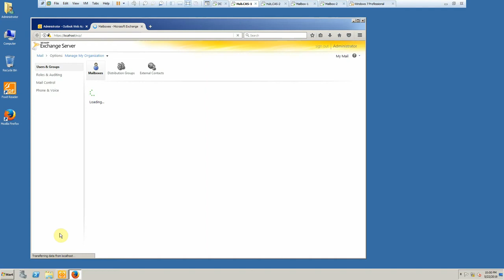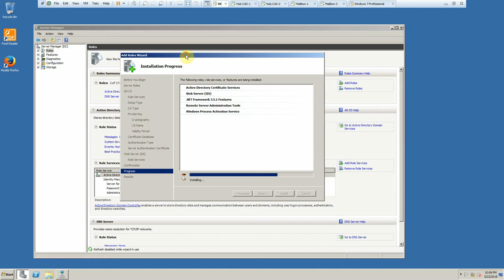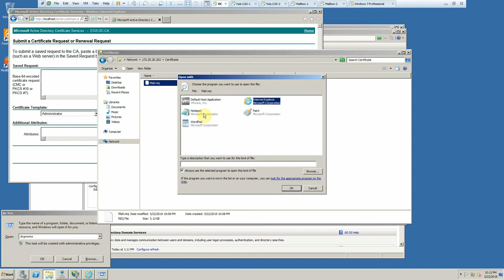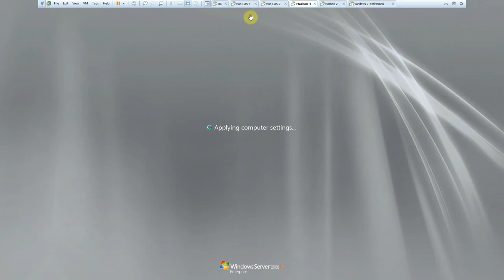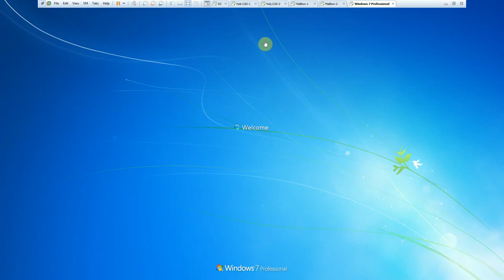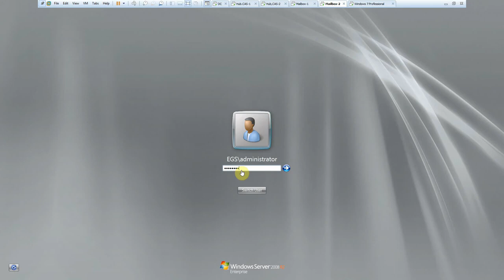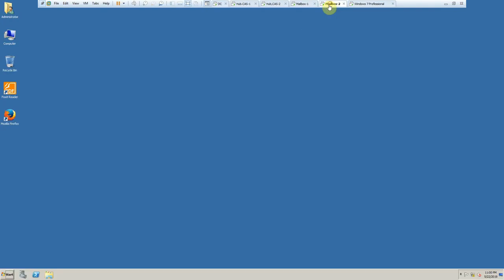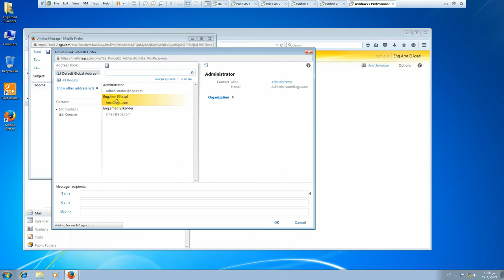100-Microsoft Exchange Server 2013 (Exchange 2010 Part 4) By Eng-Emad Adel Eskander | ARABIC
100-Microsoft Exchange Server 2013 (Exchange 2010 Part 4) By Eng-Emad Adel Eskander | ARABIC